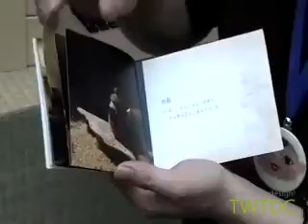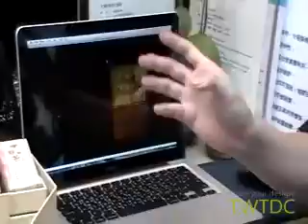TWTDC 2010新一代設計展 包裝設計類_銀獎_陶野柴作